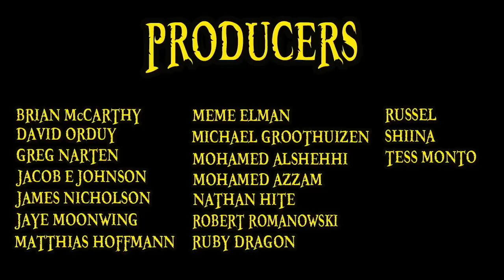Could Carrot Be The Next Straw Hat? | One Piece Discussion